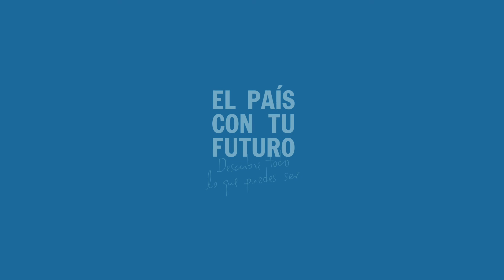JOSÉ ANTONIO RODRÍGUEZ MANFREDI - Astrobiología